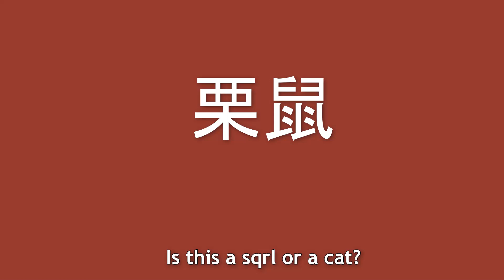AYUNDA RISU GOES CHIPI CHIPI CAPA CAPA CHIPI CHIPI CAPA DUBI DUBI DUBI DUBI BOOM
In this clip, Risu goes CHIPI CHIPI CAPA CAPA CHIPI CHIPI CAPA DUBI DUBI DUBI DUBI BOOM

source :
【hololiveID】MMM : Monday Malas Muaaaalasssssssssss【Ayunda Risu】
Talents in this clip :
Ayunda Risu